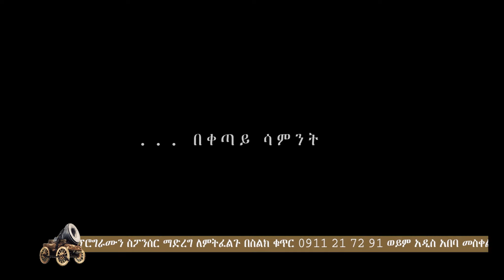Artist Biruk Yeshitila part 1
Nest films is official channel of Theodros Teshome, a pioneer film director in Ethiopian modern film industry. Theodros released his first film 1998.
The channel serves as portal of Ethiopian movies, poem, shows, drama and events. Our team of more than 10 people will bring movies, series drama and art events and other videos from Ethiopia.
Our team in Washington DC engages the Ethiopian diaspora and upload video regularly. We also produce daily news, shows and news analysis.
In addition we will tackle fake news, their source and intentions. List of movies directed by Theodros Teshome. Sost Maezen 1 and 2 - Movie is about migration of Ethiopians to U.S.A.
The film is shot in various locations in Africa, Europe and Los Angeles, CA. The film was premiered in African American film festival in Los Angeles.
List of movies directed by Theodros Teshome
Siol (Hell)
Kezkaza Wolafen (Frozen Flame)
Fikir Siferd (Love Delayed)
Qey Sihitet (Red Mistake)
Abay vs Vegas
TV shows : CHEWATA KETEDDY GAR (Conversation with Teddy)